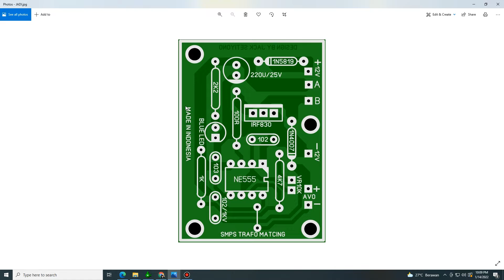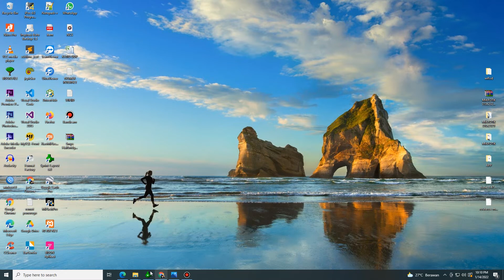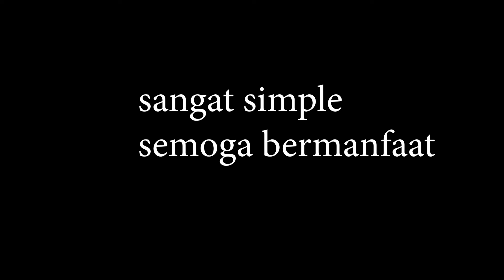SMPS TRAFO MATCHING LAYOUT SCEMATIK FREE DOWNLOAD / GRATIS DOWNLOAD LAYOUT TRAFO SMPS METCHING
DOWNLOAD FILE